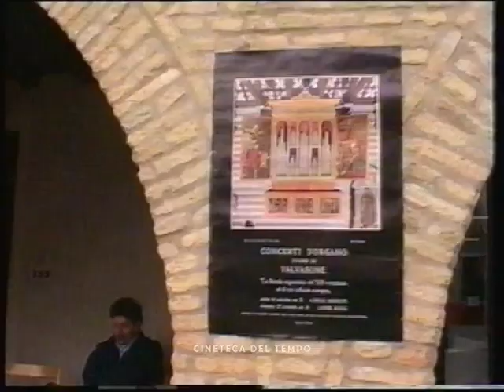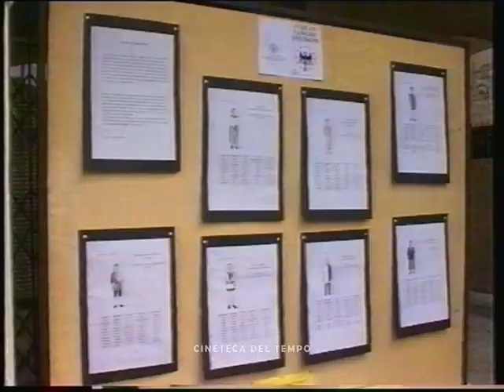Festa del Friuli 3 aprile 1996 Fieste de Patrie dal Friul Valvasone lingua friulana